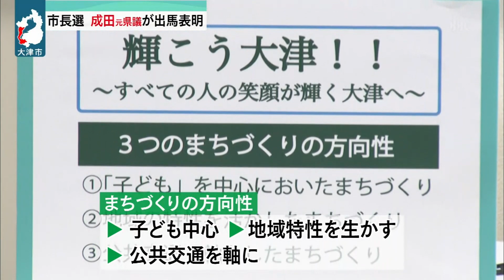６月22日 【びわ湖放送ニュース】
任期満了に伴い、来年１月に予定されている大津市長選挙に、元県議の成田(なりた)政(せい)隆(りゅう)さんが立候補する意向を表明しました。

20日と21日、県内ではバイクが関係する事故が相次ぎ、県警が注意を呼び掛けています。

県は、医療福祉拠点の整備を進めるため、立ち退きを求めていた教育会館について、建物を解体することを発表しました。